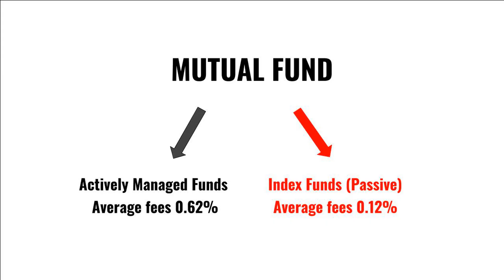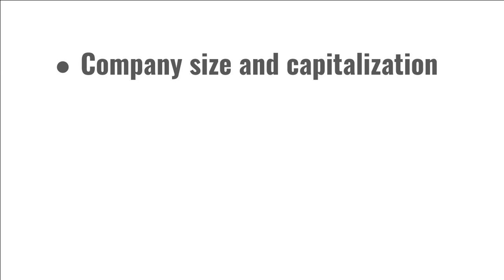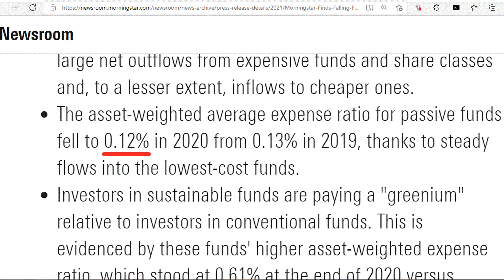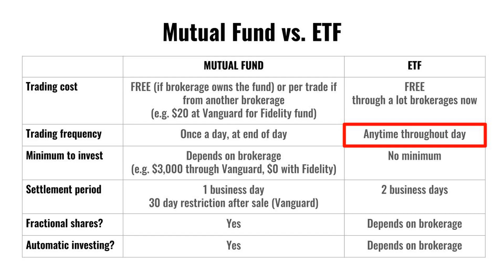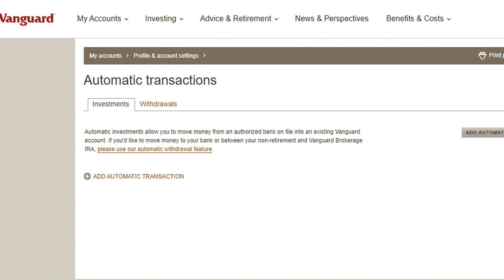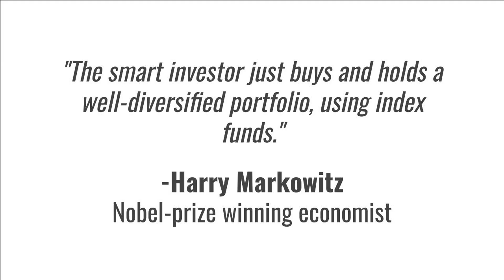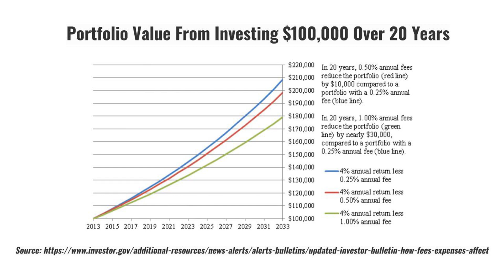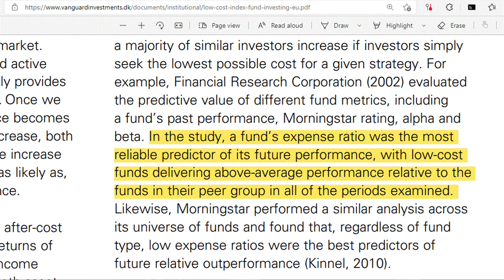Index Funds vs Mutual Funds vs ETFs (2021)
What's the difference between an index fund, mutual fund, and ETF? A mutual fund is a professionally-managed investment fund that uses money from many investors to buy stocks, bonds, or other securities and assets. Think of it as a bundle of stocks or bonds that has been put together by a professional fund manager instead of an investor picking individual stocks to build their own portfolio. Mutual funds can be actively managed by a professional fund manager, who is paid for their knowledge and expertise to analyze, buy, and sell individual stocks, bonds, or other securities and assets that they believe will give their investors the best return. In turn, for this service, the fund can charge the investors a fee, which, on average, is about 0.62%.

Mutual funds can also be passively managed, whereby all an investment company has to do is set a computer to track or mirror the performance of a specific index, like the S&P 500, and buy all the companies or shares that make up that particular index. The aim of an index fund is to mirror or replicate the returns of their benchmark indexes. Because no analysts are needed to research the companies that are added to the fund, the fees on an index fund are much lower than an actively managed fund. On average, the fees for index funds are 0.12%.

ETFs, which stands for exchange traded funds, are similar to mutual funds in that they are a vehicle to invest in a variety of stocks and/or bonds that an investment company has put together for you, but they are structured a little differently. In fact, both an index fund and ETF can track the exact same index, but with an index fund or mutual fund, you are buying and selling shares directly with the fund company. Mutual funds are also traded just once a day, based on that day’s closing price. This means that when you, an investor, place a purchase order for mutual fund shares during the day, you won’t know what the purchase price is until the next day. Some mutual funds may have a minimum amount that you need to invest in in order to buy those funds. One advantage of mutual funds is that you can buy fractional shares, which makes investing easy since you could set up automatic contributions to buy whatever fixed dollar amount you want invested each time. ETFs, on the other hand, are like a mutual fund that has been repackaged to be listed on an exchange, hence the name exchange-traded fund. Unlike mutual funds, however, the investment company that created the ETF doesn't sell individual shares directly to retail investors. The ETFs are sold to financial institutions, and the broker in turn sells those shares on the national stock exchanges to retail investors. ETF shares can be bought and sold from your stock brokerage throughout the day just like a stock, so you have greater control over the price that you pay since they are sold at market prices. With an ETF, some brokerages, like Vanguard, only allow you to buy whole shares.

Why are index funds and index ETFs recommended by Warren Buffet, Burton Malkiel, and Harry Markowitz, and why are they so popular among investors today? There are four main reasons:

#1 Instant diversification. For individual investors, index-tracking funds and ETFs provide substantial diversification without the research, time, effort, and expense required to construct your own custom portfolio of stocks and/or bonds. If you purchased index funds or index ETFs, for instance, one that tracks the S&P 500, you would be instantly invested in 500 different companies. Diversification greatly reduces the risk of any one company going out of business and the stock price dropping to zero. When you invest in, say, the total stock market, the chances of the entire stock market crashing to $0 is very unlikely, so compared to buying individual stocks, index funds are much lower in risk.

#2 Lower fees. Index funds have very low fees. The expense ratios for actively managed mutual funds currently average about 0.62% percent. By contrast, index-tracking mutual funds and ETFs typically feature fees that are a fraction of that. The expense ratio for VTI, Vanguard’s total U.S. stock market ETF, is only 0.03% percent. Over time, low fees can make a huge difference in long-term gain because of the effect on compound interest on the fees. Most investors are unaware of all the types of fees that they're paying.

 #3 Performance. Index funds are often recommended because of their performance. They are simple, but effective, and they produce higher returns than 80% of actively managed funds over a twenty year period. Investors are essentially paying for professionals to manage their portfolio who aren’t producing higher returns.

#4 They make investing simple. You could hold just three funds in your portfolio and be completely diversified.